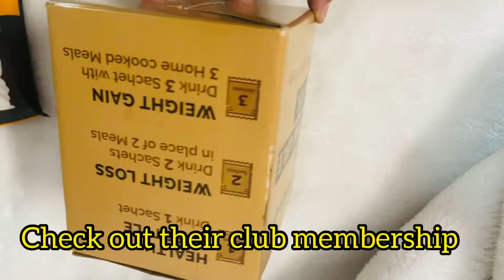Auric health drink review *Not SPONSORED*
I really loved the product quality results and ingredients used in the making
Thing i have covered
Ingredients
Uses and benefits
Price